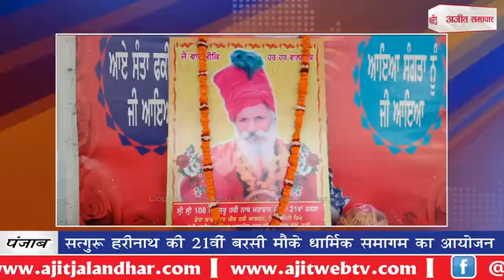Satguru Harinath's : सत्गुरू हरीनाथ की 21वीं बरसी मौके धार्मिक समागम का आयोजन